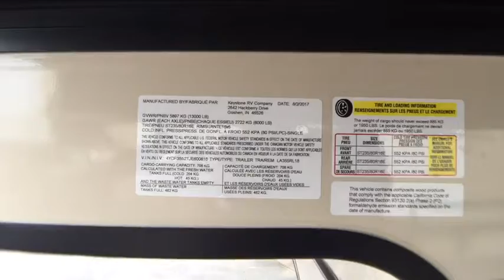2018 Keystone LAREDO 355RL Forth Worth, Dallas, Plano, Frisco, McKinney, TX NFW2214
NEW 2018 Keystone LAREDO 355RL

United RV
5100 Airport Freeway

&amp;nbsp;,,,,,,ThermaShield 37 holding tank enclosure,,Fully enclosed underbelly,,Heated, enclosed holding tanks &amp;amp; gate valves,,Oversized lighted and heated pass-thru storage,,Roto-cast storage for wet or greasy items,,Exterior shower with hot &amp;amp; cold water,,Folding entry assist handle,,Exterior marine grade speakers,,Rain gutters with downspouts,,Rear ladder,,Triple entrance steps,,Electric front jacks w/adjustable snap pins,,Aerodynamic front cap with Hitch Assist mirror &amp;amp; 2 LED lights w/Max Turn Technology,,Outside 110V outlet &amp;amp; TV connection,,Water works utility center,,Battery disconnect,,Electric stabilizer jacks,,Powder-coated I-beam frame,,Tube style bumper w/sewer hose storage,,Electric slideout system w/manual override,,Adjustable extended hitch pin,,Radial tires,,EZ lube axles,,12&amp;quot; electric brakes,,Full-size spare tire,,,,